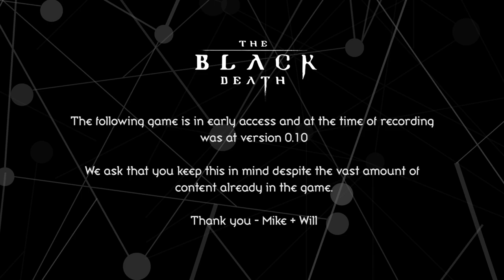Dances With Bandits | The Black Death EP 4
We head out deeper into the strange world of Murcia looking for somewhere to call home. Unofrtunately Will has a tough time escaping his questionable past.